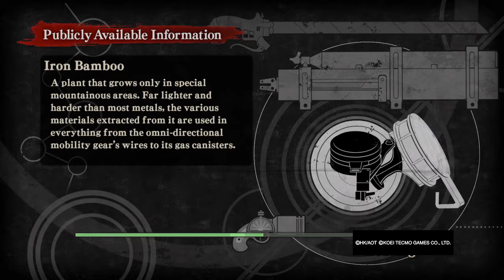Attack on Titan_20171128194653